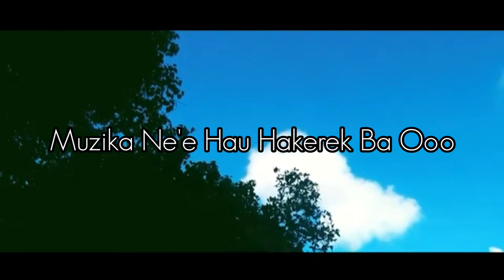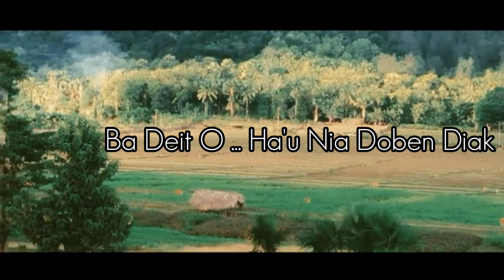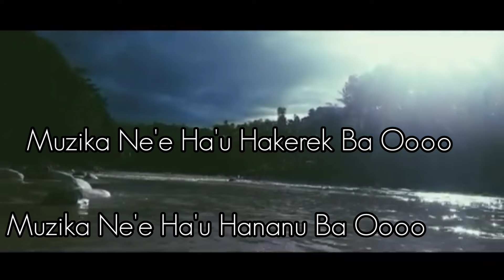Musik Tetun Foun 2025 - Nany Reis - Hananu Ne'e Ba O ( Official Lyric Video )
Musik Tetun Foun 2025 - Nany Reis -
Hananu Ne'e Ba O ( Official Lyric Video )

Executive Produser : Ateku S-claf
Musik entertainment Timor Leste
title : Hananu Ne Ba O
Compositor : Nany Reis
Artis : Nany Reis
Mixing Audio : Ateku S-claf
Studio : Ateku S-claf

Temukan musik Timor Leste terbaru dan terhebat dengan playlist baru kami untuk tahun 2025! Menampilkan lagu-lagu terpanas dan artis trending dari Timor Timur, playlist ini dijamin akan membuat Anda terharu dan grooving. Dari folk tradisional hingga pop modern, kami menyediakan semuanya. Jadi, duduk santai, dan nikmati suara ritmis dari dunia musik Timor Leste yang semarak. Baik Anda penggemar lama atau baru saja menemukan keindahan musik Timor, playlist ini adalah cara sempurna untuk merasakan warisan budaya unik negara yang menakjubkan ini. Jadi tunggu apa lagi? Tekan putar dan biarkan musik membawa Anda dalam perjalanan ke jantung Timor Leste!

new timor leste music 2025! TimorLesteMusic TopHits2025 NewMusic CulturalVibes MusicLovers Lagu Baru2025 MusikTimor Kompilasi Musik Perjalanan Budaya